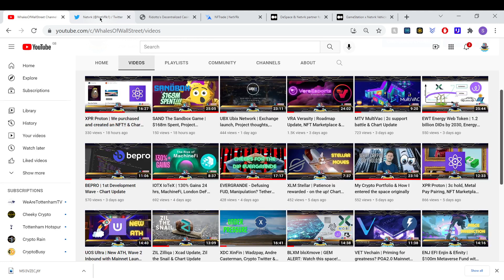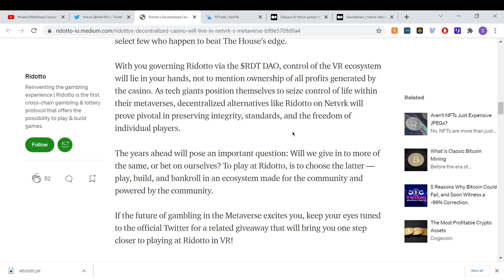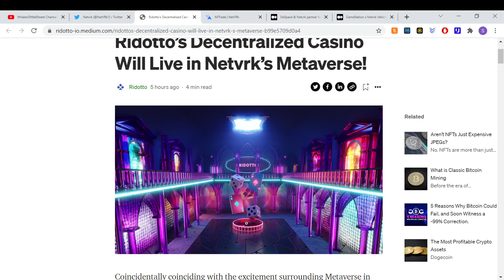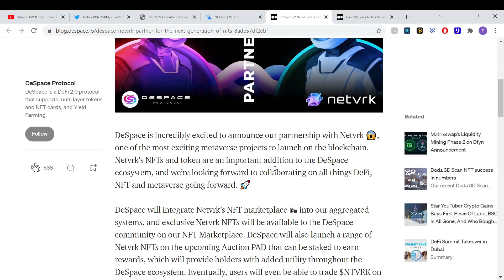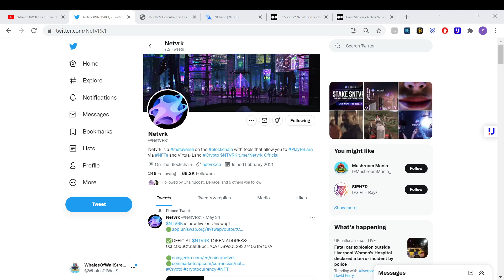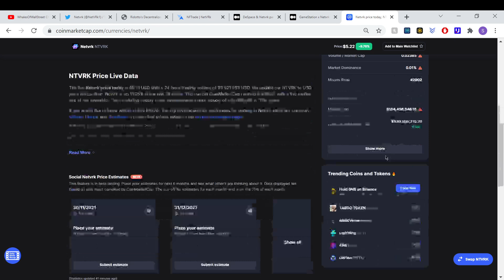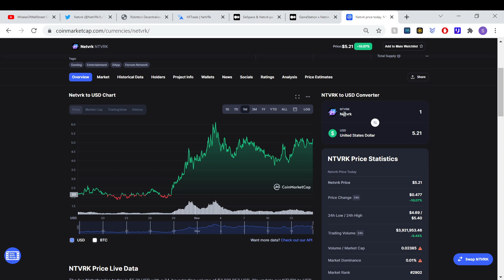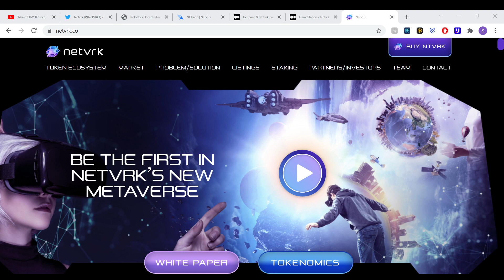NTVRK Netvrk | $4m Staked! Metaverse Powerhouse, Project & Chart Update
I always say this is the one that got away from me! Can I be tempted into jumping in right now!?